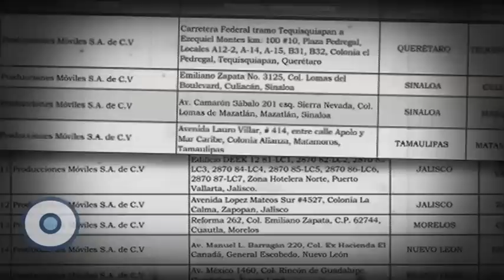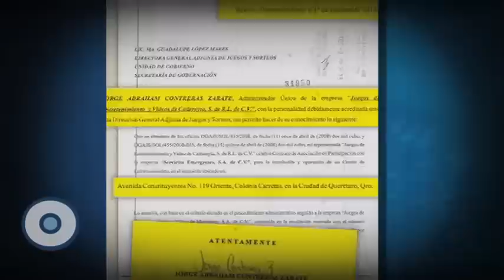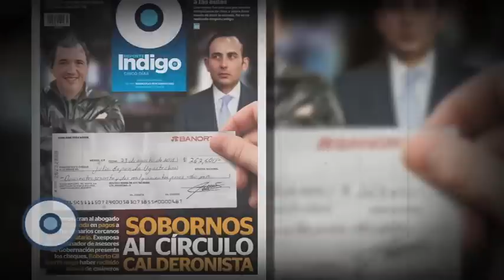Reporte Indigo (edición 183): Operan casinos desde prisión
Juan Iván Peña Neder, líder de la mafia de Gobernación que está preso en una cárcel federal, es uno de los socios de la empresa que recibió el permiso para abrir 94 centros de apuestas. La autorización fue concedida en los últimos minutos del sexenio de Felipe Calderón.